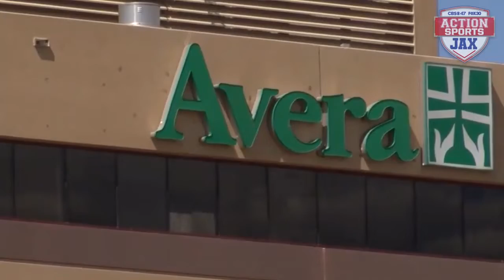The Journey Back for Big Pat Young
Most of us from around these parts know Patric Young...Star at Providence High School...Four years at Florida with a Final Four and three Elite Eights under Billy Donovan. This summer, Young suffered a horrific single-person car accident. The prognosis was not good.